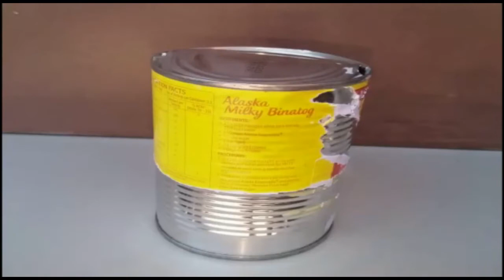how to make a boat| DIY crafts- recycling tin can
New Video Guide On How To Build A 3D Solar Panel System
Video reveals how to make a boat from recycling tin can. it clearly shows step by step procedure and how you can do it yourself. Learn how to make a boat with tin can, used tin milk can and used slippers. diy toys for kids and how you can easily make a boat for your kid. diy craft - start by recycling used tin can to make a boat. see easy step by step process. Hope you find some value